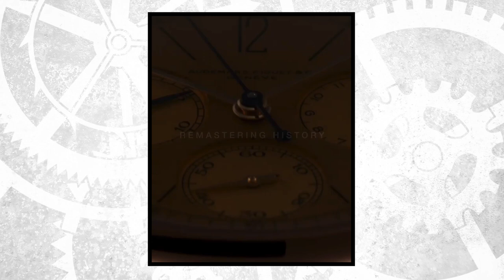A Conversation with Audemars Piguet CEO François-Henry Bennahmias | The 1916 Company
Audemars Piguet’s CEO, François-Henry Bennahmias, is among the watch industry’s most dynamic executives, charged with steering one of the few still-family-owned firms in our sector. He assumed the chief executive role 2012 but has been a leading figure at the brand for twenty-six years, a tenure that has afforded a long term view and the wherewithal to be nimble in this ever-changing world.

François recently joined WatchBox and Brian Govberg for a conversation about how Audemars Piguet is dealing with COVID-19, the next generation of watch consumers, the value of emotions and human connection, and the evolving relationship between brands and consumers. The two also discuss the brand’s recently inaugurated museum, social media’s “audible” reaction to Code 11.59, and the extraordinary potential in the pre-owned space.

François hints at several initiatives and pending developments at the brand, which we eagerly anticipate in the months ahead. Check out this latest conversation from WatchBox, and share your thoughts and comments below!